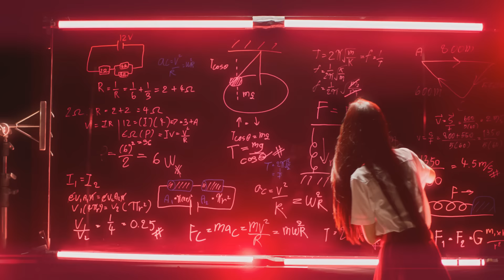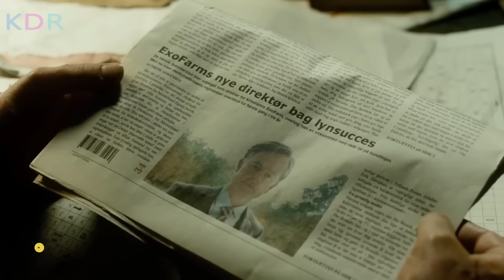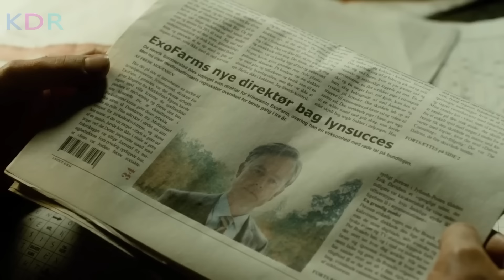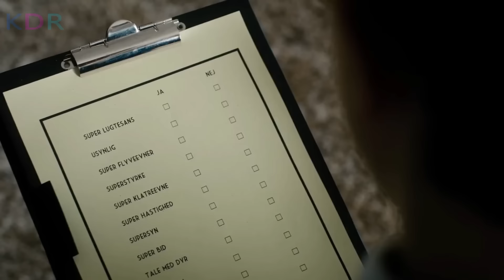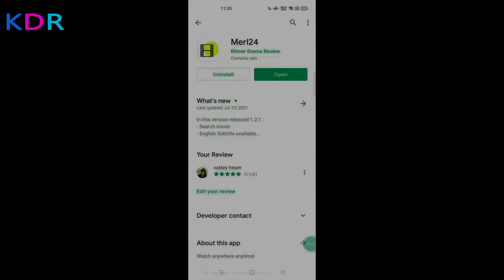វីរៈជនតូច ស្រមោចខ្មៅខាំ | Antboy - សម្រាយរឿង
Ender's Games Review; Ender's Games និយាយខ្មែរ
💰ឧបត្ថម្ភគាំទ្រ ដើម្បីទទួលបានវីដេអូល្អៗមើល💰
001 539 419 (កុង ABA​ & ACleda)
04129332 (កុង Wing)
ឈ្មោះគណនី CHEA SENNARONG

នេះគឺជាការវិភាគសាច់រឿង Ender's Game! សម្រាប់អ្នកដែលដែលតែងតែនិយមតាមដាមទស្សនារឿងមួយនេះ អ្នកទាំងអស់គ្នាអាច​ចូលមើលវីដេអូមួយនេះ ស្តាប់នូវការវិភាគរប់ខ្ញុំ ហើយចូលរួមបញ្ចេញមតិយោបល់នៅក្នុង Comment Section ខាងក្រោមវីដេអូបាន! ខ្ញុំនឹងរីករាយស្វែងយល់ពីគំនិតរបស់អ្នកទាំងអស់គ្នា!